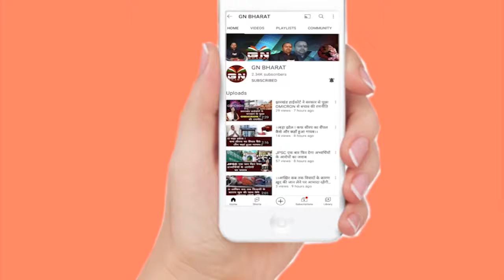Palamu || महिला अधिवक्ता और उनके पति के साथ की गई मारपीट